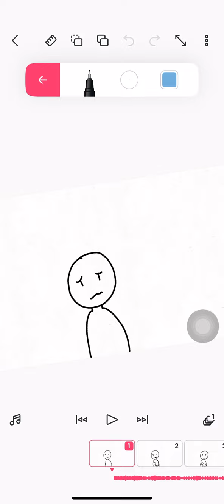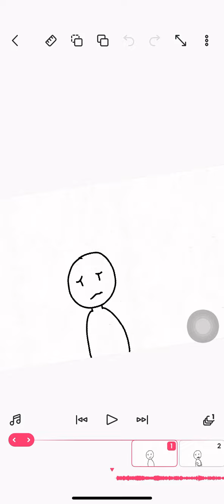Almost finish with MickeyBoyGaming before corona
I’m almost finish so also I have class 🏫 🤨so I’ll see u tomorrow and I’m not always gonna upload sometimes I’m doing things like 🤔doing my homework I not finish With it I might do it after school so I’m working on y’all want me to do okay guys?